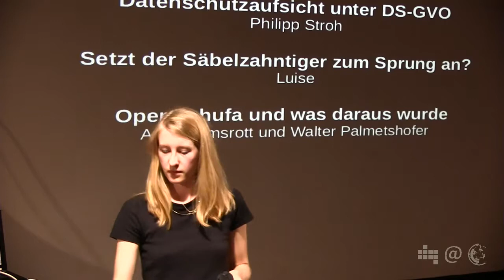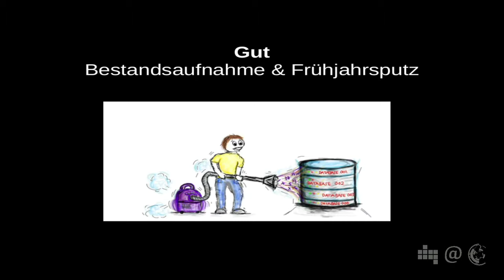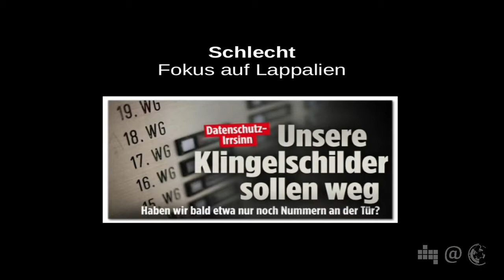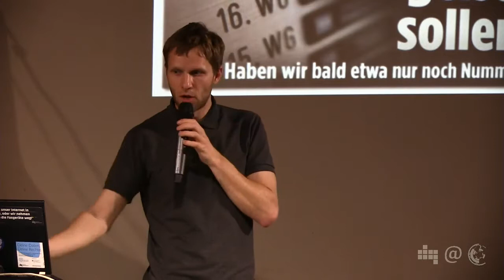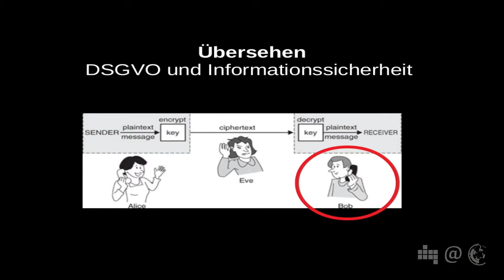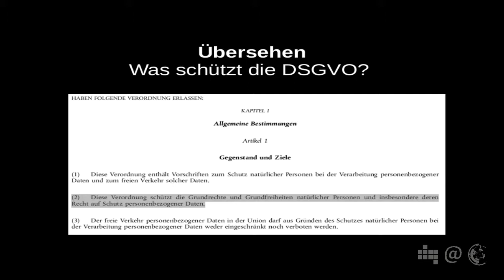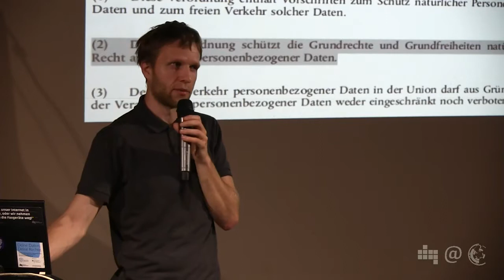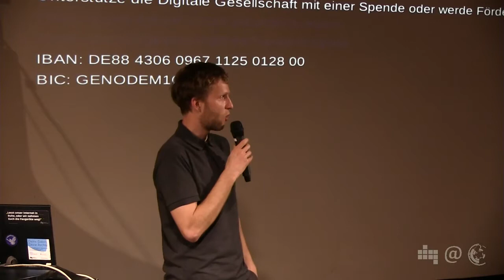Rückschau auf 1 Jahr DSGVO | Benjamin Bergemann | 82. Netzpolitischer Abend